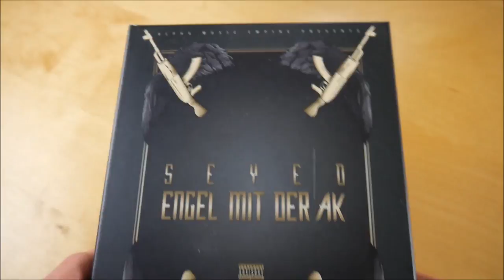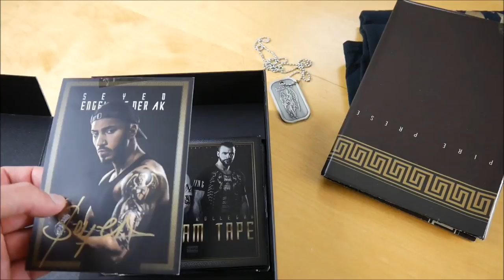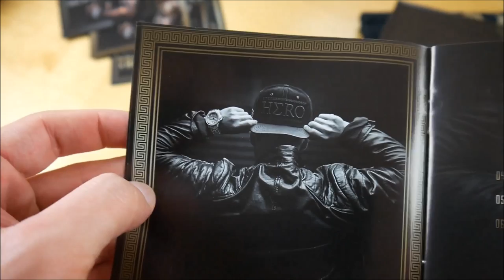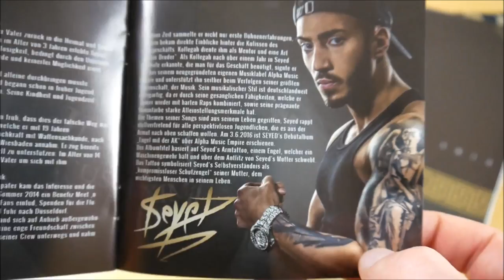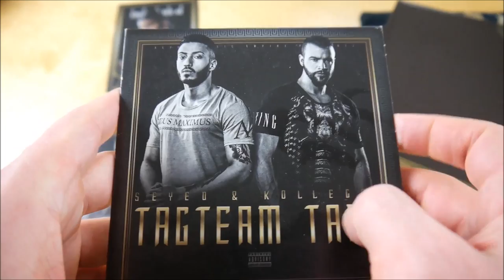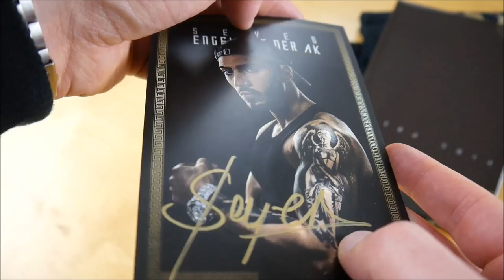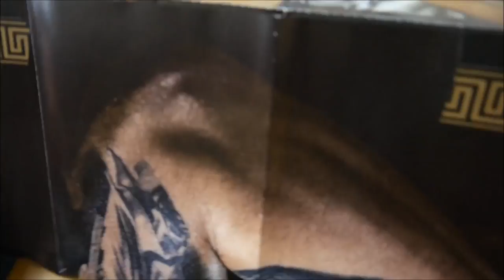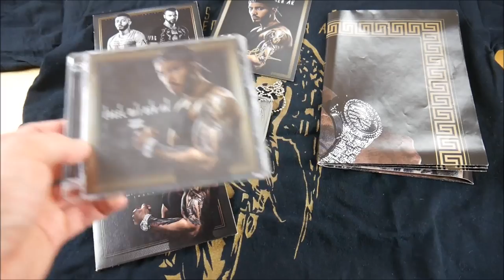Seyed - Engel mit der AK Box Unboxing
In diesem Video zeige ich euch die Engel mit der AK Box von Seyed.
► Hier könnt ihr das Album kaufen:
Weitere Musik von Seyed

► ALBUM INFOS
Seyed – Engel mit der AK
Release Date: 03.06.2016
Kaufpreis: 39,90 €

Engel mit der AK Box Inhalt:
- Album
- Album Instrumentals
- Bonus CD
- Bonus EP (Tag Team Tape)
- Doppelseitiges Poster
- Autogrammkarte
- T-Shirt
- Halskette

Engel mit der AK Tracklist:
01. Danke Jeannie
02. Rap oder Einzelhaft
03. Number One Newcomer
04. Tijara im Pyjama
05. MP5 (feat. Kollegah)
06. Engel mit der AK
07. Kanaks in den Streets (feat. Kurdo)
08. Schlangen (feat. Kollegah & Farid Bang)
09. Ghettoblues
10. Koffer voller Cash
11. Bessere Welt Slut
12. Moralpredigt
13. Cool Prince
14. Kein Interview
15. Alpha ist Imperium (feat. Kollegah)
16. Persische Kriegerin
17. Merk dir diesen Namen
18.. Wir bangen die Szene (feat. Kollegah)
19. Feier wo ich jetzt bin
20. So nice
21. Wag dich einen falschen Schritt
22. Gun im Schritt

01. Cash Money
02. Taschen voller Cokerocks
03. Jackpot
04. Wir sind Alpha
05. Cash, Fame & B * tches
06. Tag Team
07. Wir regeln
08. Mit meinem Fame
09. Skyline

Engel mit der AK Info:
Das neue Album von Seyed erscheint am 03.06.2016 über Alpha Music Empire.